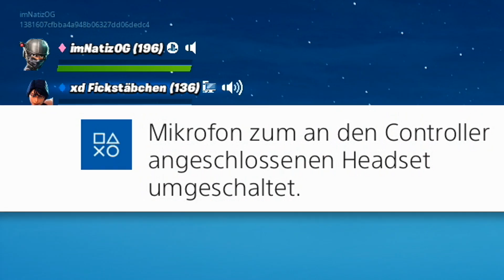😱PRANK an Freundin GEHT SCHIEF❤️ Sie LIEBT mich Fortnite 2 | imNatiz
Fortnite Videos deutsch imNatiz Was passieren mit meine Kopf?

Mein Instagram: imNatiz
Creator Code: imNatiz

Renegade Raider:
Der Renegade Raider ist einer der seltensten fortnite skins und war im Fortnite Item Shop zuletzt vor knapp zwei Jahren. Der Skin kostete 1200 V-Bucks das ist die Ingame währung von Fortnite Battle Royale und ist heutzutage einer der wertvollsten Skins die es gibt. Der Skin hat zwei Stile die man je nach Interesse aussuchen kann und spielen kann. Auf den Marktpreisen liegt der Skin bei knapp 600€ sprich 70000 V-Bucks!

Schwarzer Ritter:
Der Scwarze Ritter ist der Seltenste SKIN in fortnite, er war im Season 2 battle pass sowie funkelspezialisten er kostet aus ebay um die 500 Euro das entspricht 60000 V-Bucks!

*Dies ist ein Entertainment-Channel - Die Story beruht auf fiktiven Ereignissen*